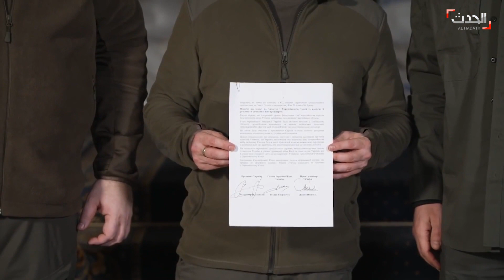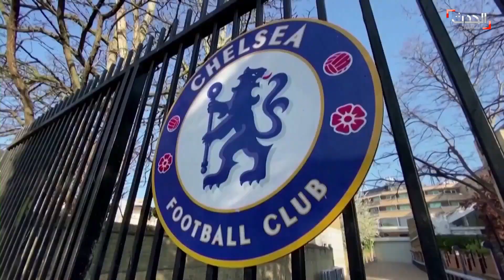نشرة التاسعة عشر | بسبب الأزمة في أوكرانيا.. فرض عقوبات رياضية على روسيا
نشرة التاسعة عشر | بسبب الأزمة في أوكرانيا.. فرض عقوبات رياضية على